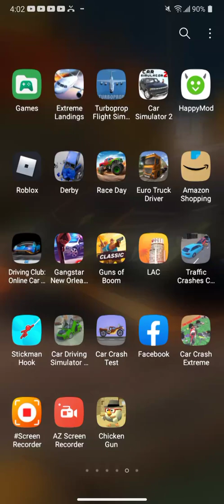Aero postal flight 2911 and air rose flight 320 crash animation